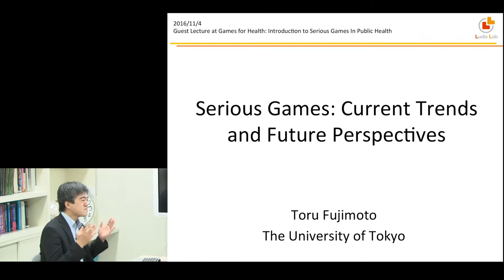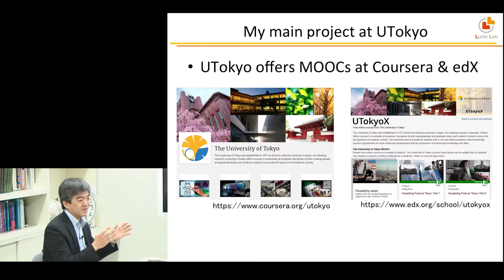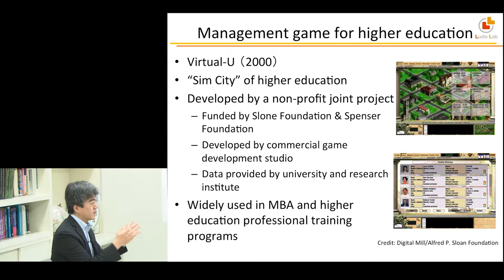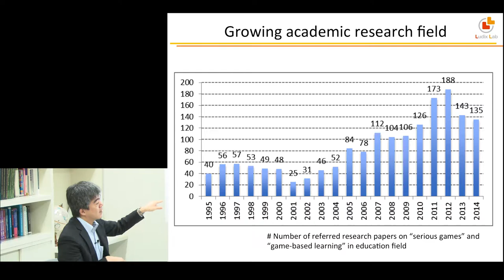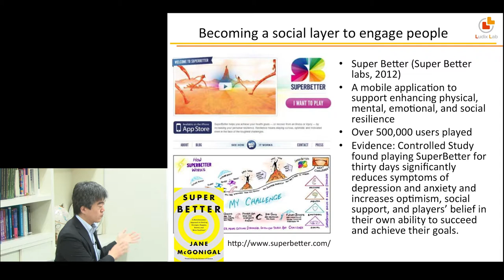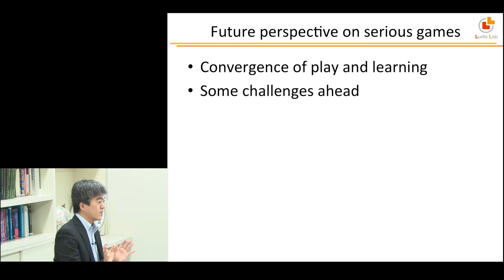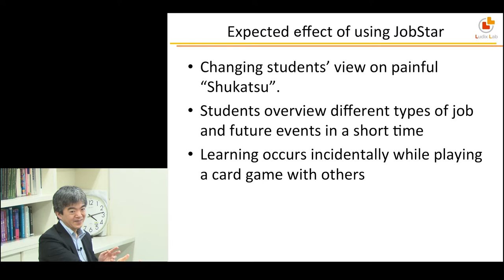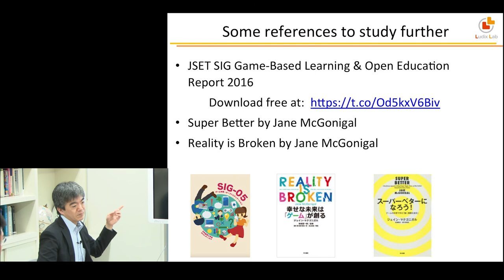Kyoto University "Game for health: Introduction to serious game in public health" Nov. 4, 2016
"Game for health: Introduction to serious game in public health"

Current trends and Future perspectives
Toru FUJIMOTO